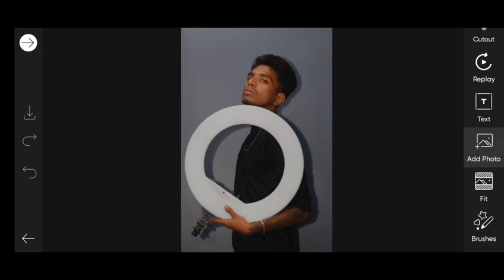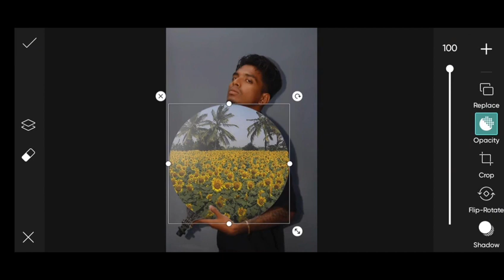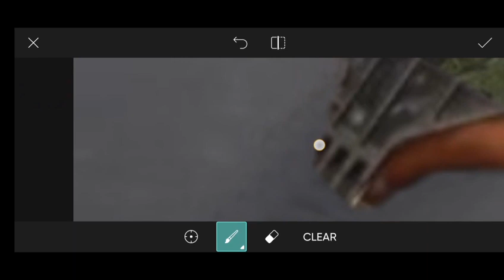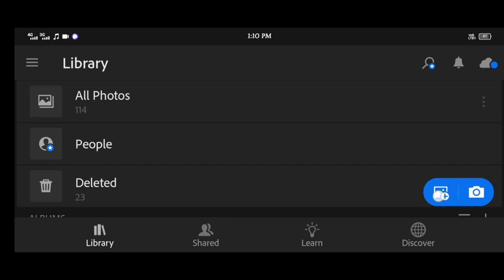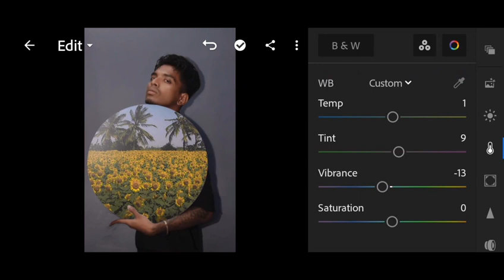Parnav Pg Photo Editing | Parnav Pg New Photo Editing | Rahul Editor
1. Photo editing
2. Picsart photo editing
3. Snapseed photo editing
4. Lightroom photo editing
5. Autodesk SketchBook photo editing
6. Photoshop photo editing
7. Photoshop tutorial
8. PicsArt tutorial
9. Photoshoot vlogs
10. Viral photo editing
11. Instagram viral photo editing
12. Glowing message photo editing
13. Glowing heart photo editing
14. Glowing photo editing in PicsArt
15. PicsArt photo editing 2021
16. Cb photo editing
17. Cb photo editing in PicsArt
18. Vijay Mahar new photo
19. Himmat Singh new photo editing
20. Taukeer editz new photo editing
21. NSB PICTURES New photo editing
22. Dm design new photo editing
23. Pranav PG new photo editing
24. Artist aj new photo editing
25. Bollywood actress photo editing